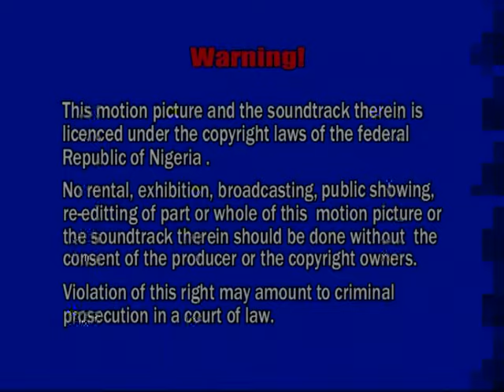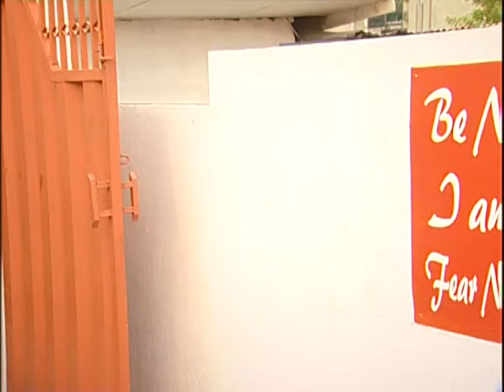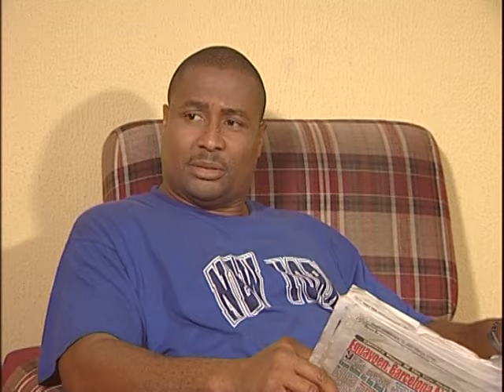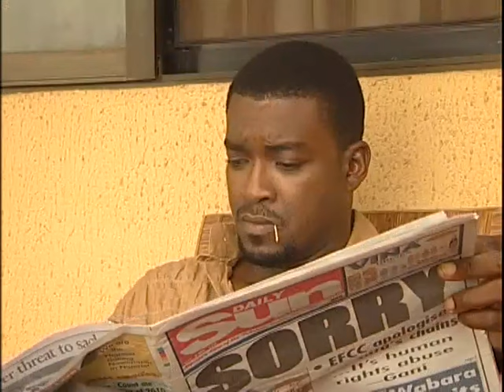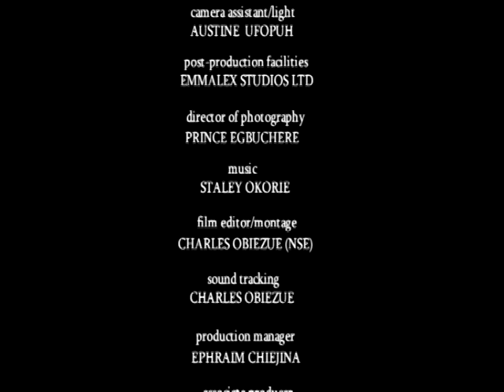TIGHT CORNER (TONY UMEZ, CHIEGE ALISIGWE, OKEY OKORONKWO, CHIDI MOKEME) NOLLYWOOD CLASSIC MOVIES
A Nigerian Nollywood movie starring: Tony Umez, Chiege Alisigwe, Chidi Mokeme